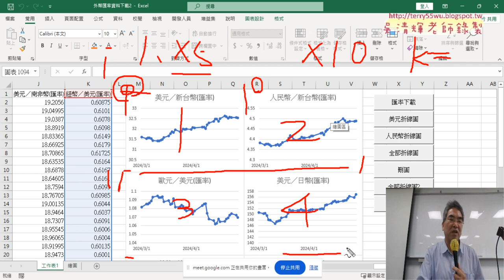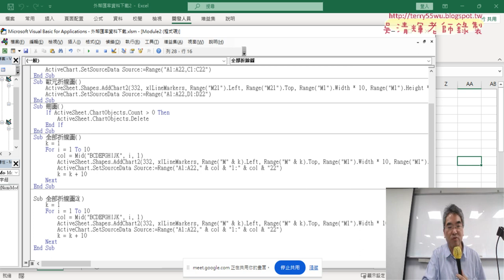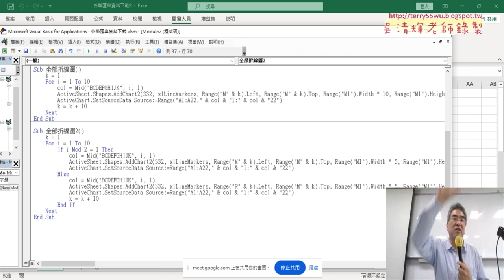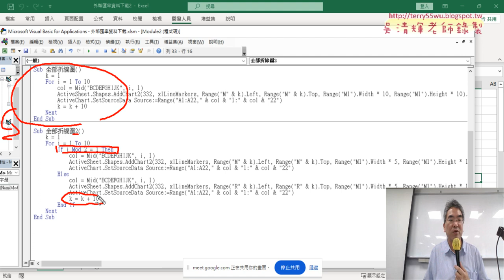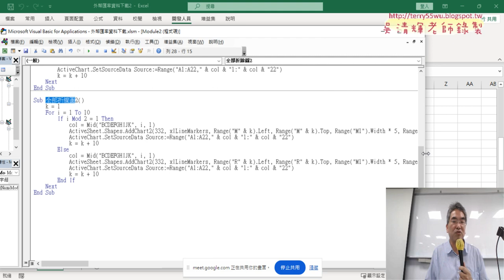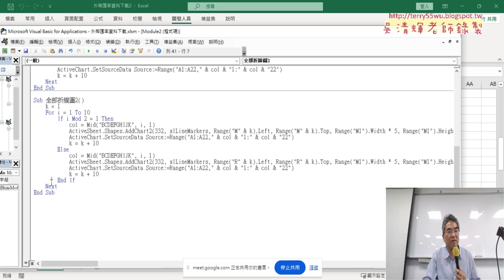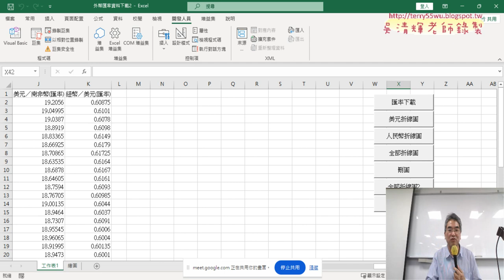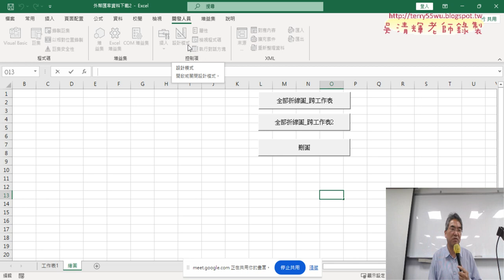03 改為全部折線圖左右兩個